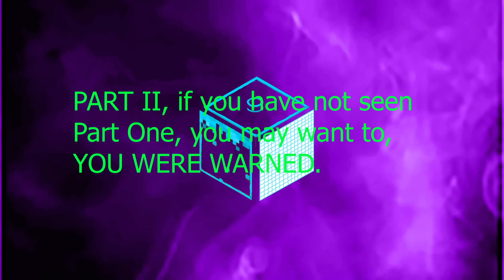Dead end Pt2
only one part left after this, rounds 11-20